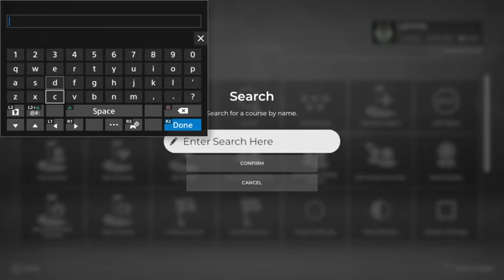Week 4 NFL Stableford - Pittsburgh at Green Bay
The Packers look for their second win of the season at home vs. the Steelers.